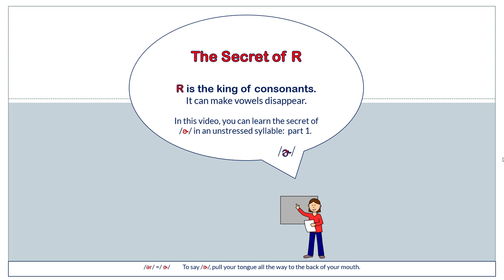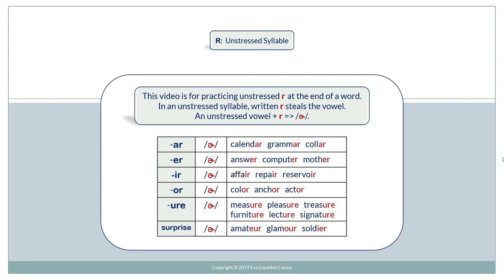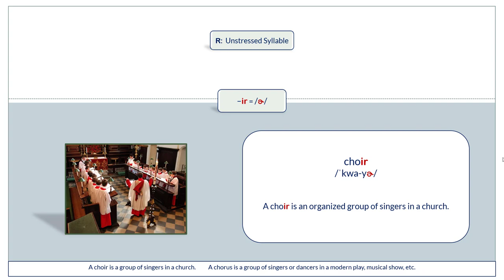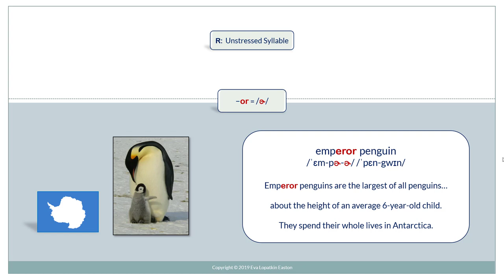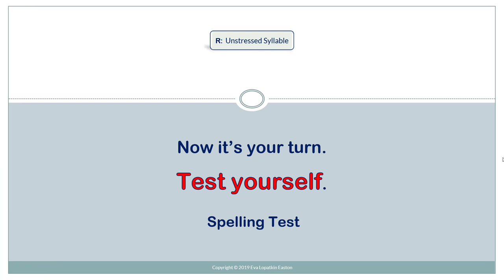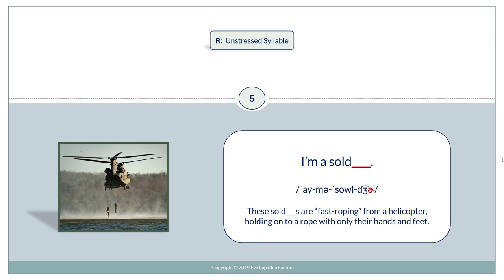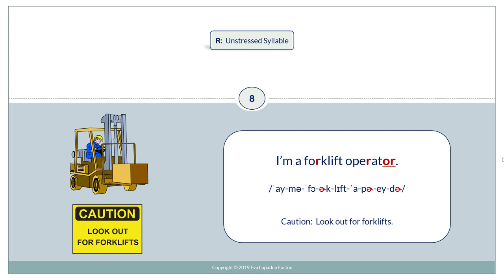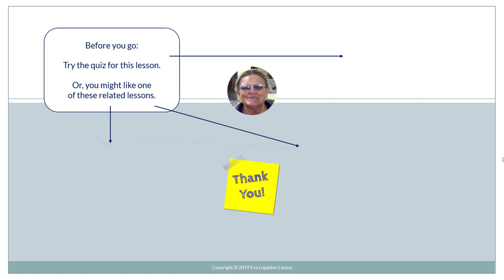R: unstressed /ɚ/ (part 1)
R is the king of consonants.  It can make vowels disappear.
In this video, you can learn the secret of /ɚ/
in an unstressed syllable: part 1.